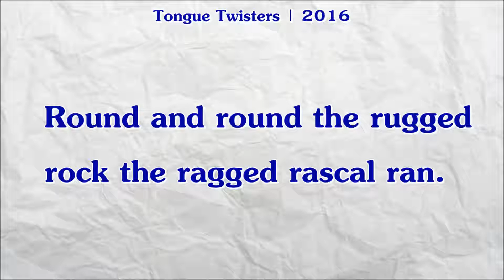Tongue Twisters | #185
"Round and round the rugged rock the ragged rascal ran."